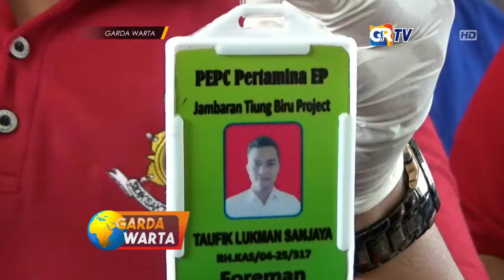BOJONEGORO - POLRES BOJONEGORO BERHASIL MENANGKAP PENIPUAN TENAGA KERJA